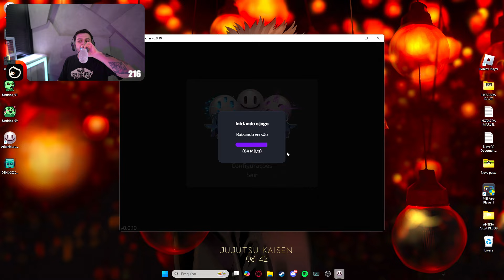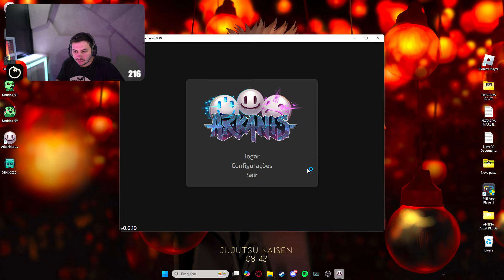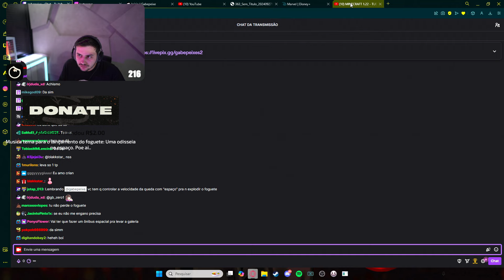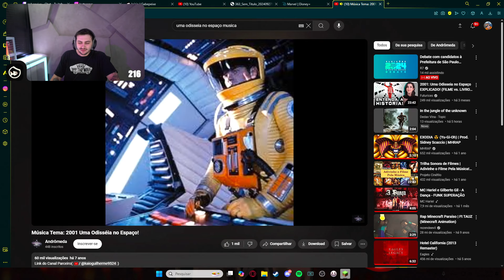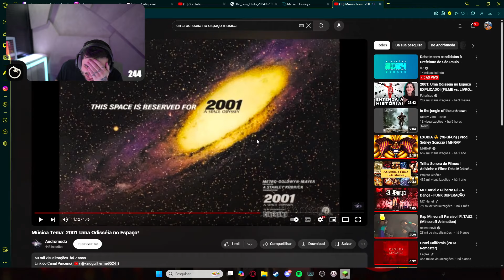FINALMENTE CONSEGUI FAZER O MEU FOGUETE PARA IR ATÉ A LUA